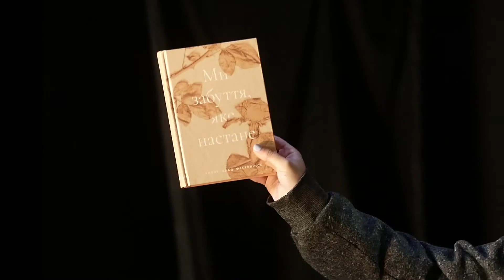The Book of Sirens (theatre trailer 1)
- a story of Liesel Meminger who desperately wants to learn to read in a bomb shelter
- a story of Himmel Street from a small German town of Molching being bombed in 1945
- a story from Ukraine

THE BOOK OF SIRENS, theatre performance in English by ProEnglish Theatre of Ukraine

based on Markus Zusak "The Book Thief" and Hector Abad Faciolince "Forgotten We Shall Be"

directed by Alex Borovenskiy
performed by Anabell Ramirez
musician Valerie Léif

filmed by Daniil Prymachov, Anton Dmytruk
edited by Anton Dmytruk